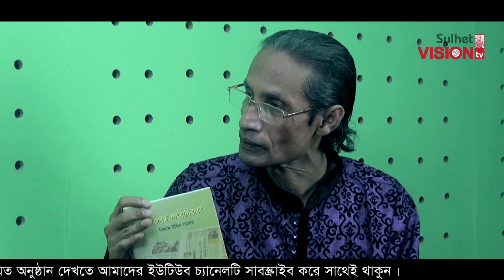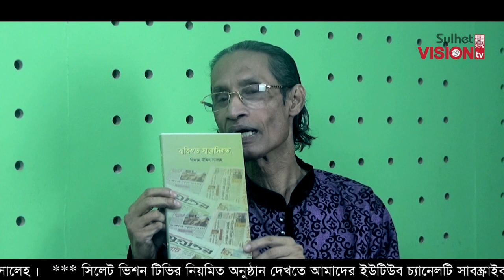সাহিত্য সংস্কৃতি Sahitto Sogskriti | Episode- 03 (Part-2) | Kobi Nijam Uddin Saleh | Mamun Sultan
সাহিত্য সংস্কৃতির নানান দিক ও বিষয় নিয়ে
Sylhet Vision TV 'র নিয়মিত আয়োজন-

সাহিত্য-সংস্কৃতিঃ পর্ব-০৩ (পার্ট-০২ ; সমাপ্ত)

এই অনুষ্ঠানের পার্ট-০১ দেখুন নিচের লিঙ্কে -

গ্রন্থণা ও উপস্থাপনাঃ
কবি মামুন সুলতান

আজকের অতিথিঃ
কবি নিজাম উদ্দিন সালেহ
সাংবাদিক, কবি ও গবেষক

বিষয়ঃ কবি নিজাম উদ্দিন সালেহঃ কবি ও  কবিতা

পরিচালনাঃ মতিউর রহমান খালেদ